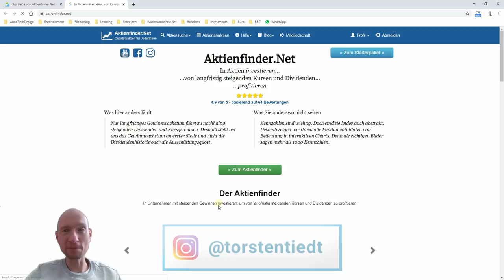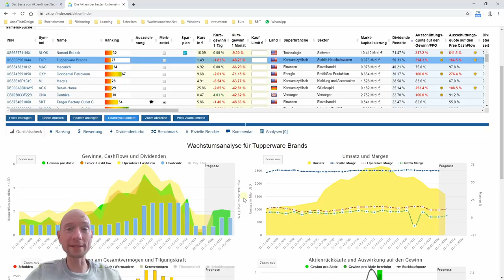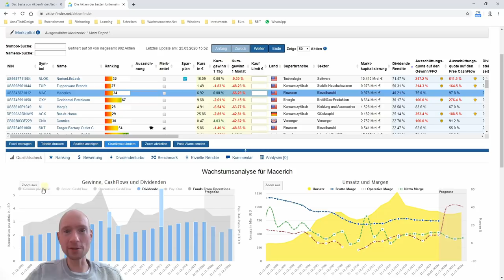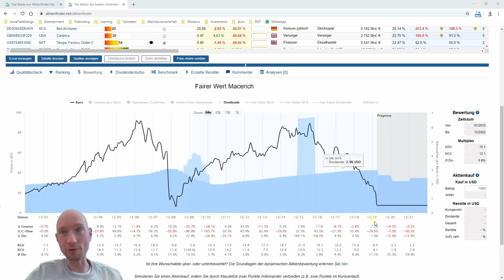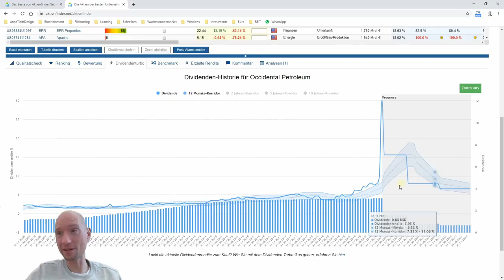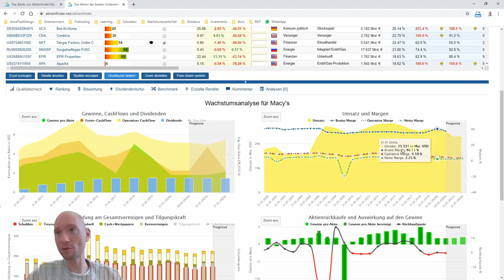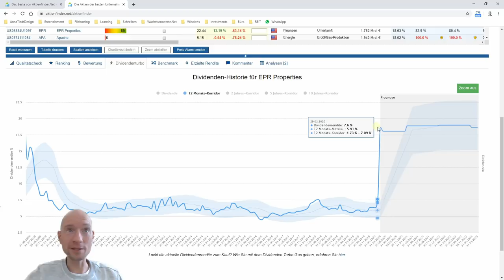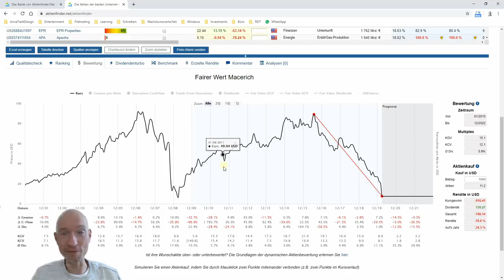Alles muss raus! 20% Dividende im Börsenschlussverkauf.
Anlässlich des Börsencrashs sind die Dividenden vieler Aktien stark gestiegen. Einige Aktien bieten auf dem Papier Dividendenrenditen von 20% und mehr. Wie realistisch ist es, dass du eine solche Aktie kaufst und tatsächlich 20% oder mehr an Dividende kassierst?